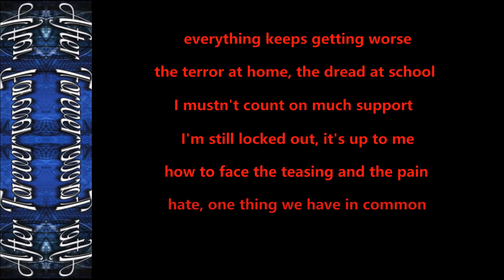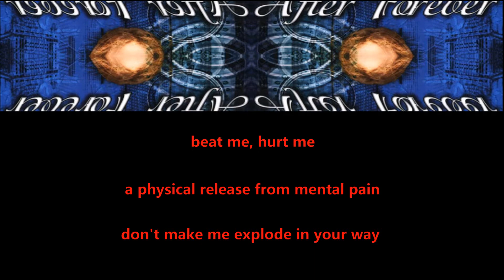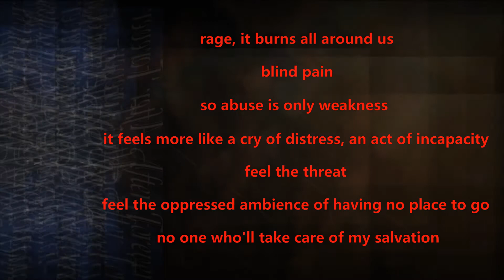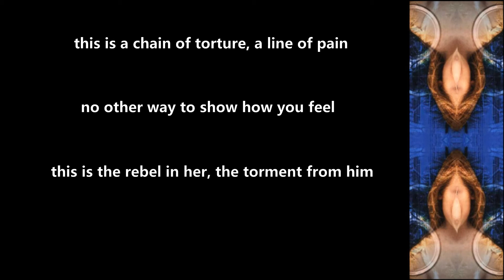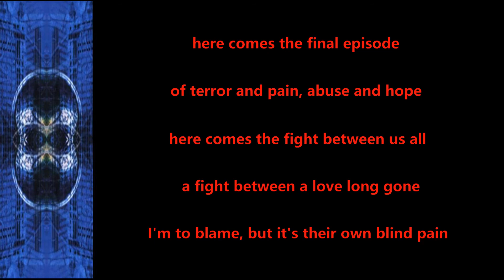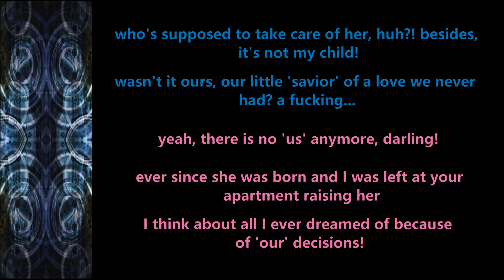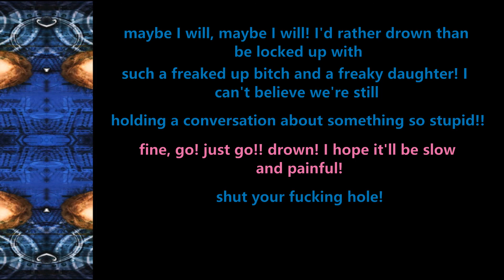After Forever - Blind Pain - 2004 - Lyric Video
Made this Lyric Video for ''Blind Pain'' from the album ''Invisible Circles'' (2004)!!

Floor Jansen Official Youtube: @FloorJansenOfficial